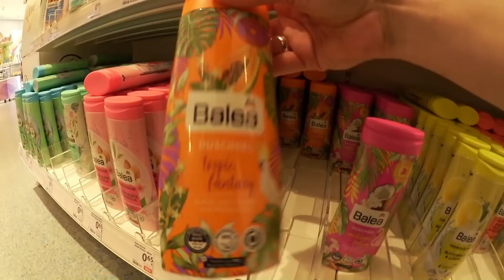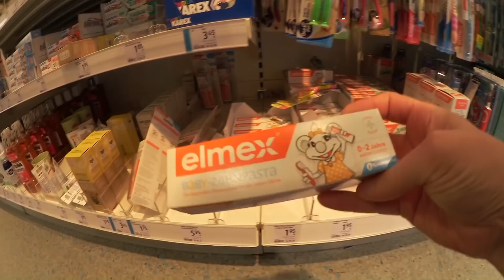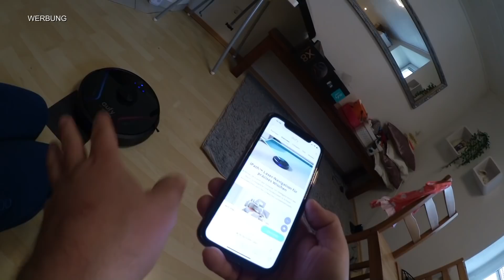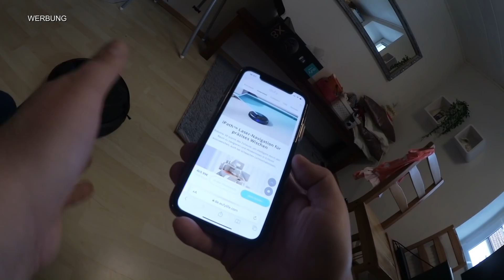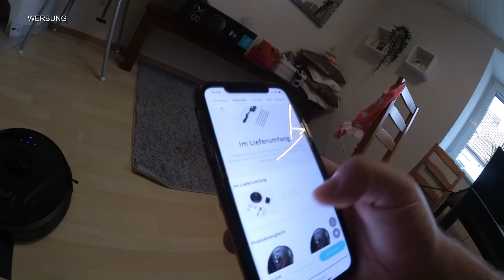DM HAUL / 14 SSW / NEUER HELFER / DAILY VLOG